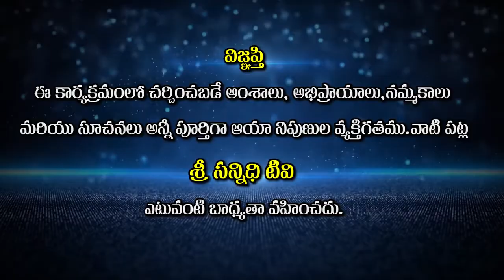వేదాలు ఒక మతానికి గాని దేశానికి గాని సంబంధించినవి కాదు ! vedas | Yoga Sri | Sree Sannidhi TV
Watch🚩 వేదాలు ఒక మతానికి గాని దేశానికి గాని సంబంధించినవి కాదు ! vedas | Yoga Sri | Sree Sannidhi TV